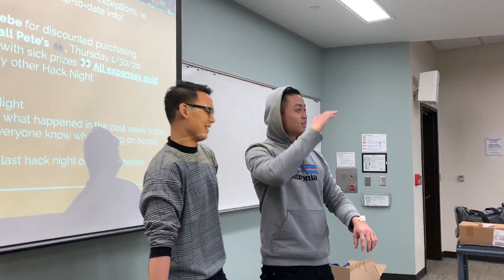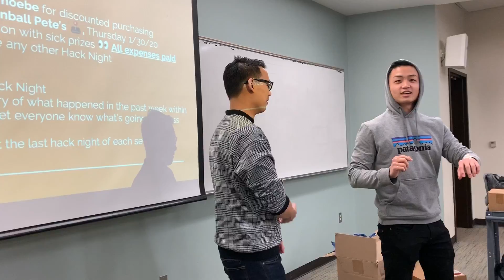Erich and Casper Whipped Cream